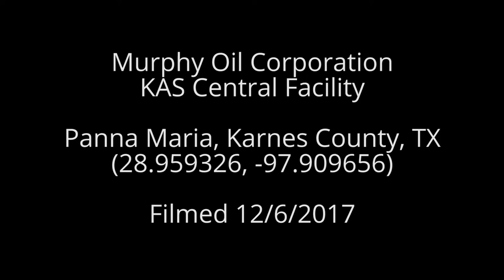Murphy Oil Corporation KAS Central Facility, Condado de Karnes, TX (Dic 2017 - Español)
Murphy Oil Corporation
KAS Central Facility
Panna Maria, Condado de Karnes, TX
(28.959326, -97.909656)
Filmado 6/12/2017